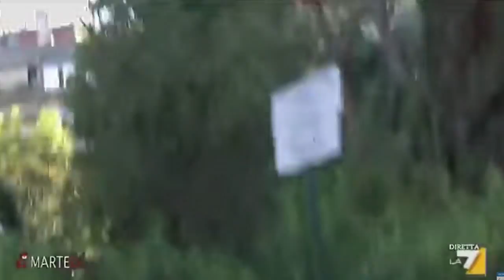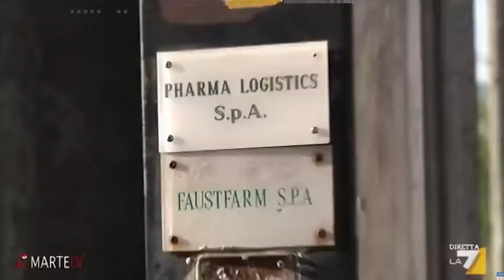Roma, quello che Marino non vuole vedere e non vuole farvi vedere